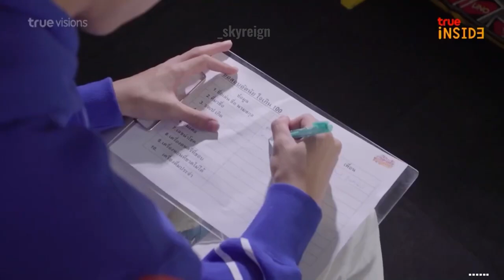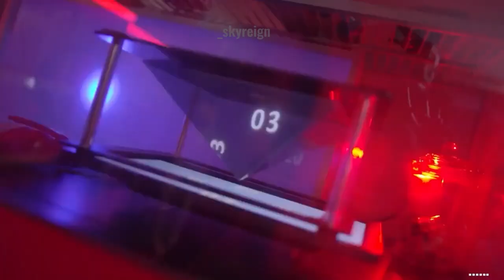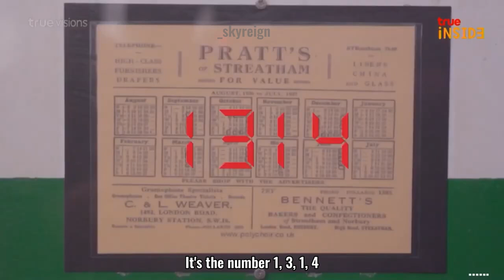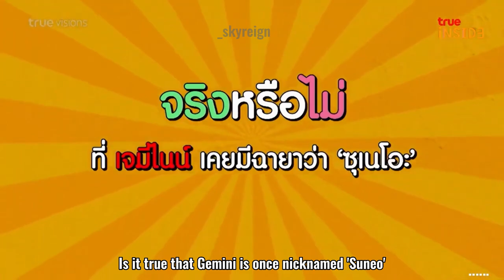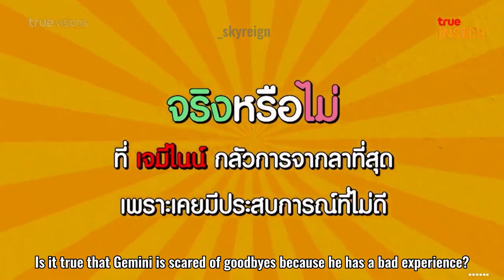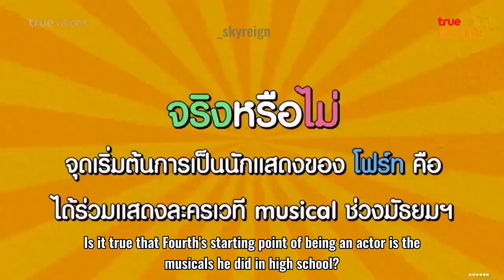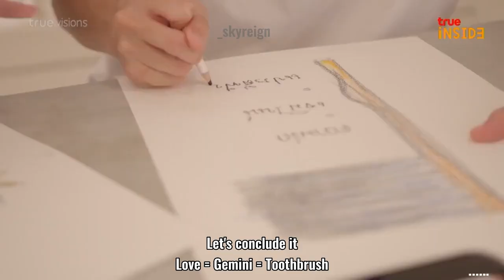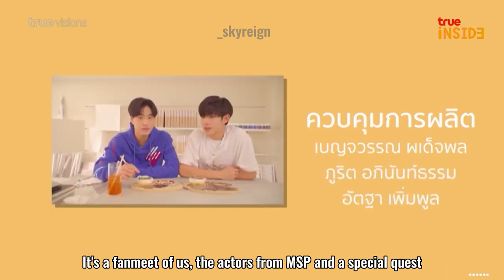[ENG SUB] คู่มันส์ Fun Day เจมีไนน์โฟร์ท GeminiFourth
i couldnt find a hd raw so the quality isnt so great and also i didn't check the subs after i finish so there might be alot of mistakes and typos so sorry for that. enjoy!